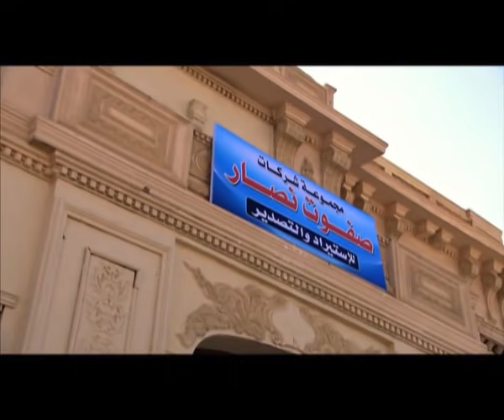7AMEHA 7RAMEHA SERIES مسلسل حاميها حراميها .. الحلقة السادسه والعشرين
7AMEHA 7RAMEHA SERIES مسلسل حاميها حراميها .. الحلقة السادسه والعشرين
تدور أحداث المسلسل حول شخصية المحامي (فطين) الذي يحاول الدافع عن الحق والعدل متمثلا في

حاميها وعلى الجهة الأخرى حراميها (ميشو) القاتل الأجير الذي يقع في شر أعماله بعد مقابلته لفطين.